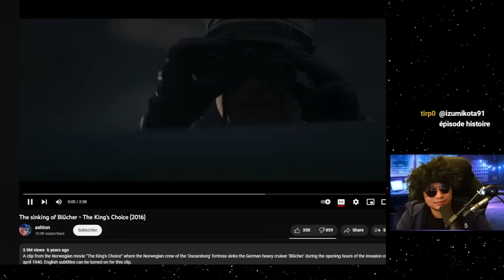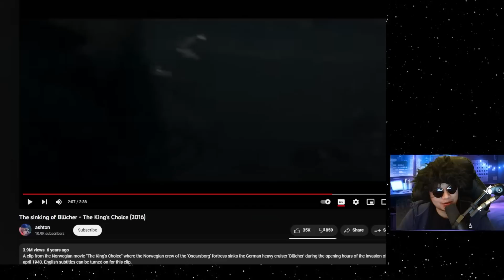⚔️ LE PLAN ALLEMAND SECRET POUR ENVAHIR L'ANGLETERRE - OPERATION SEALION ET AUTRE ASSAULTS AMPHIBIES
Source: Etre soldat de hitler benoit rondeau

Sommaire:
0:00 - Intro
0:36 - Operation Weserübung
4:18 - Operation SeaLion
7:43 - Role de la kriegmarine dans merkur
8:34 - Forces spéciales allemandes
9:10 - Conclusion et photos